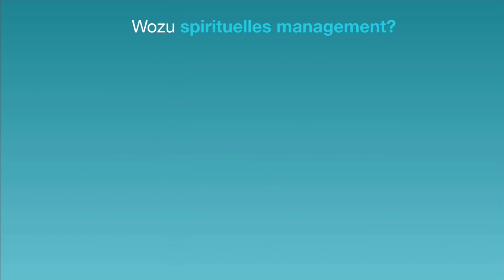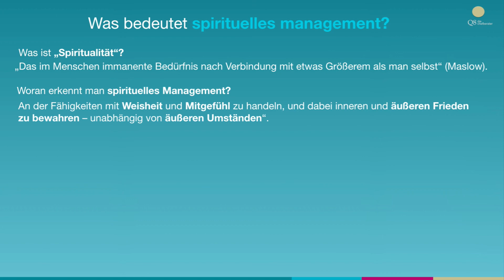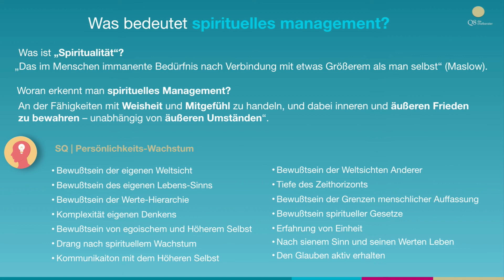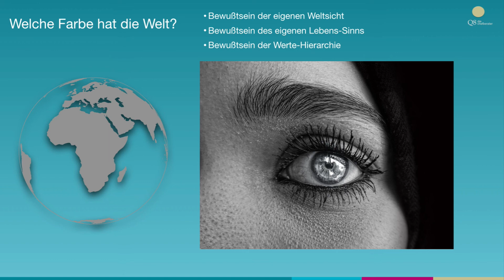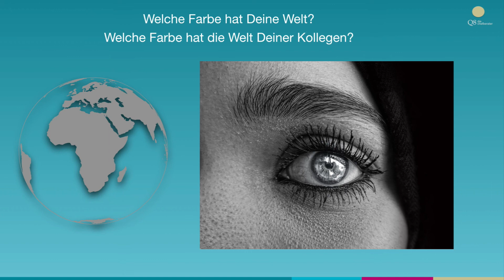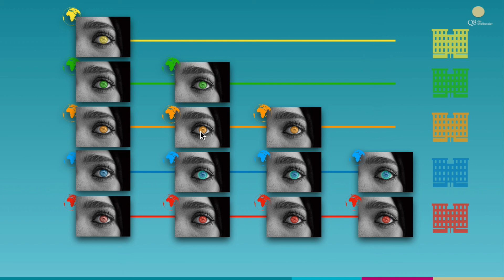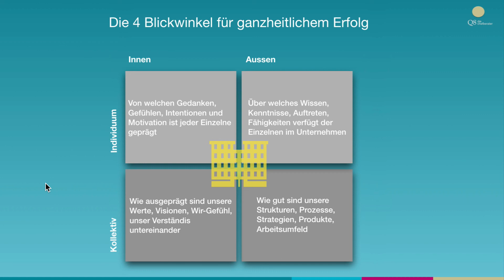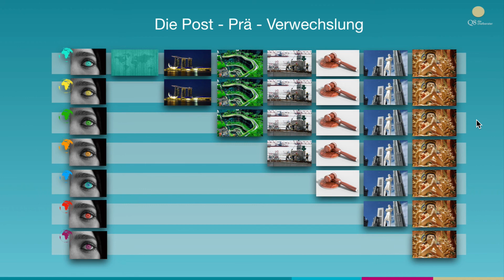Der Weg zum spirituellen Unternehmenserfolg - modernes Management.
- Wenn wir neue Erfolge erzielen wollen sollten wir neue Wege gehen. Unserer Ansicht nach ist einer der besten "neuen Wege" die spirituelle Intelligenz ins Unternehmen zu implementieren.

Wie das gehen kann stellen wir Ihnen gerne in unserer 5-teiligen Videoreihe vor. Hier Teil 1.

Impressum:

Angaben gemäß § 5 TMG:
Ulrike Bleicher-RappQ8 Success & Living
Am Eichet 2
86938 Schondorf

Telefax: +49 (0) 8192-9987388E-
Umsatzsteuer-ID:
Umsatzsteuer-Identifikationsnummer gemäß §27 a Umsatzsteuergesetz:DE 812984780
Aufsichtsbehörde:
Landratsamt Landsberg a.Lech